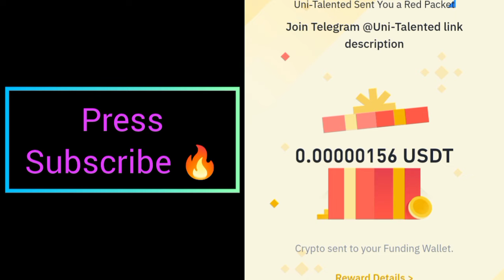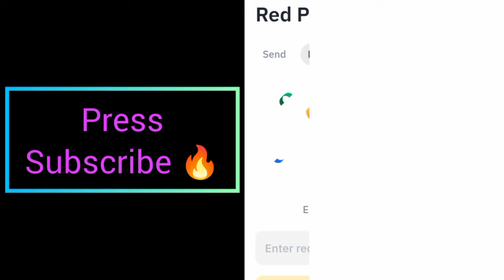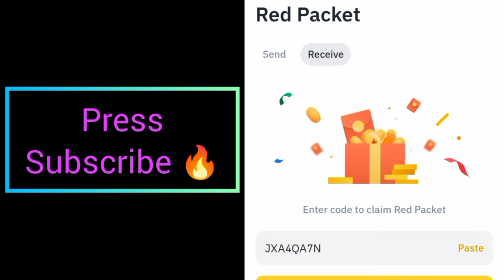BTC USDT FDUSD RED Crypto Packets Binance Cryptocurrency red packet code today | 22 August 2024